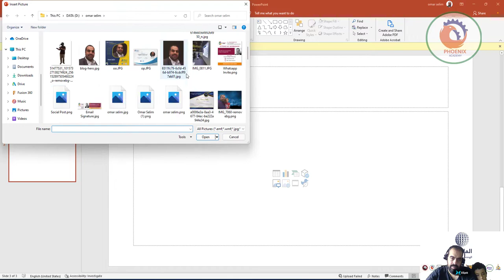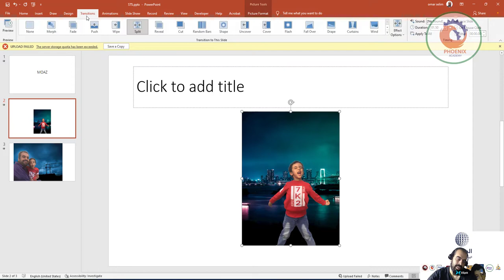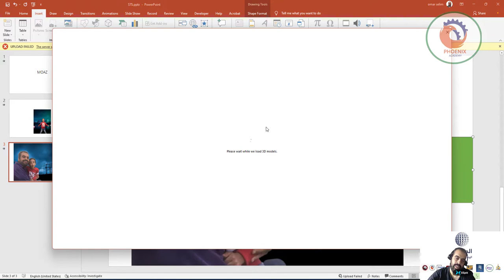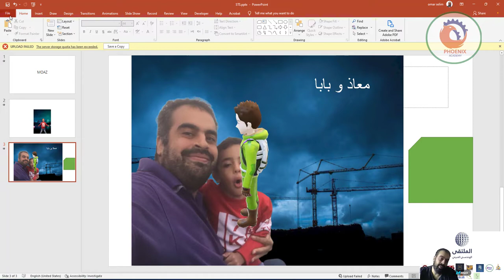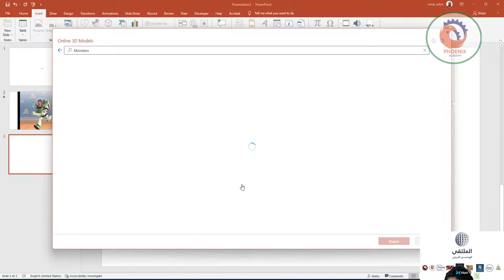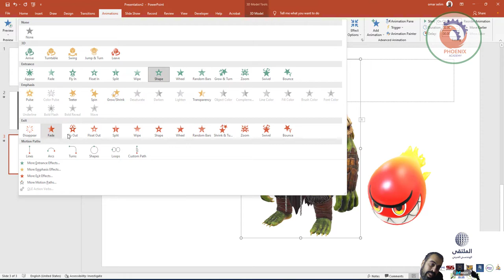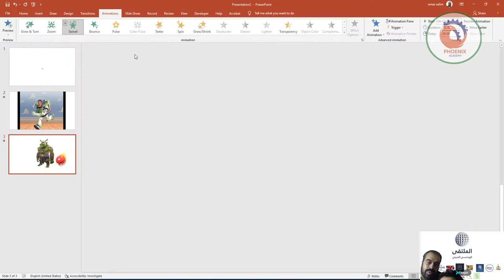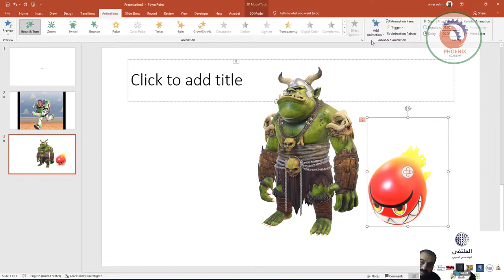تعليم بوربوينت للاطفال